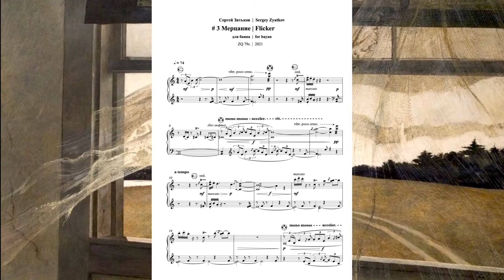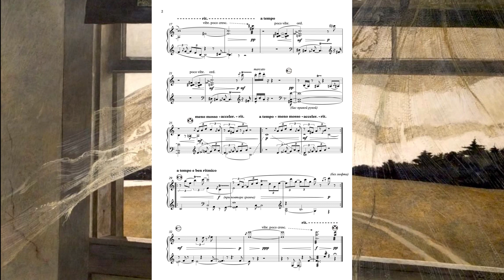С. Зятьков - Мерцание | S. Zyatkov - Flicker (2021)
Интермедия для баяна.
Исполняет Богдан Калужин.
Звукорежиссер - Александр Сидоров.
Галерея современного искусства "Стерх", Сургут, 2021